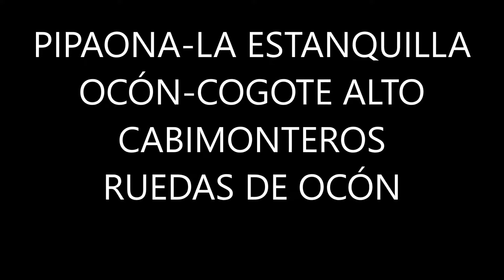PIPAONA-LA ESTANQUILLA-OCÓN-BARRANCO DE SANTA LUCIA-COGOTE ALTO-CABIMONTEROS-LAS RUEDAS DE OCÓN